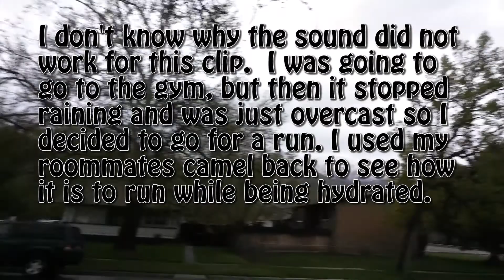10K, ITS FOR FUN - Becoming Superman Day 208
I am back on diet 100% starting now. I am going to have the most amazing summer and this is my time to become superman. I can feel it!